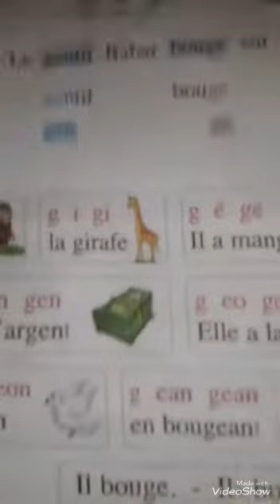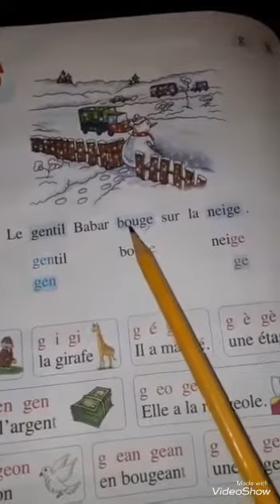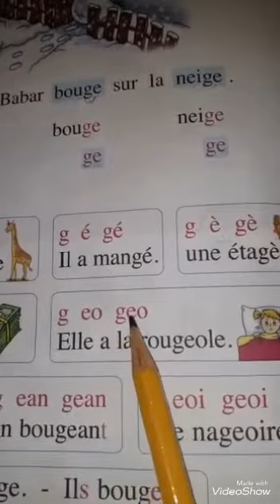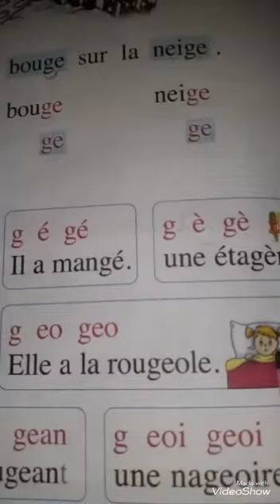EB1 - Français - La Lettre g